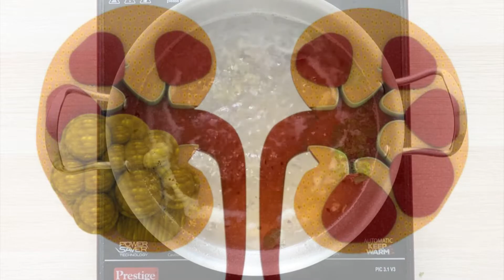Kashayam recipe|| Immunity boosting drink for all seasons ~ Amrutham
Kashayam for cold, cough, and for improving immunity. This is easy to make drink using ingredients available in our kitchen. All the ingredients used in this recipe are having medicinal values.  This helps boost the immune system and fights colds, coughs, and seasonal viruses.